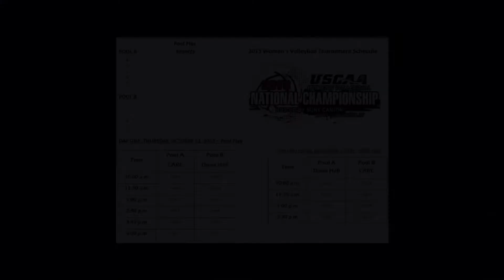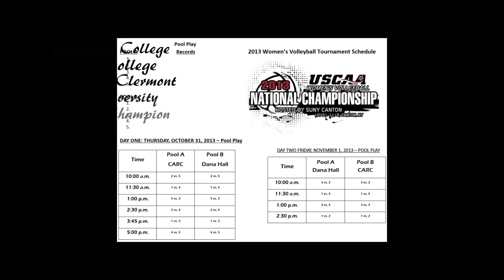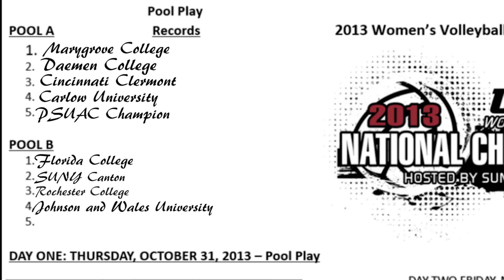2013 USCAA Volleyball Bid Selection Show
The official 2013 USCAA Volleyball Bid Selection Show